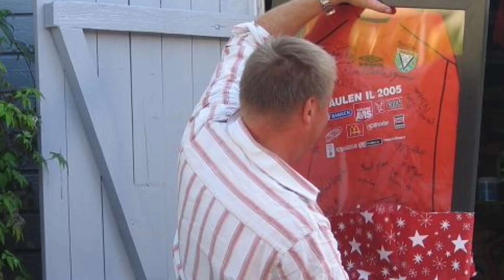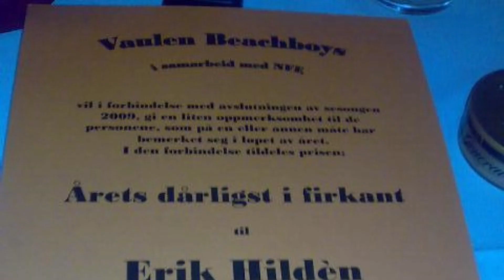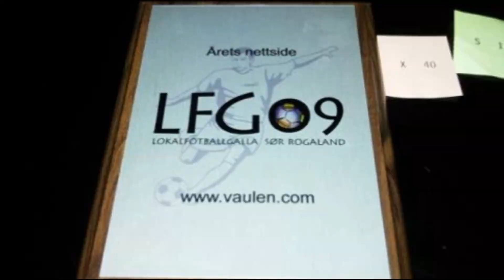2009 i bilder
Kronologisk hentet fra Vaulen Beachboys' arkivet for 2009.